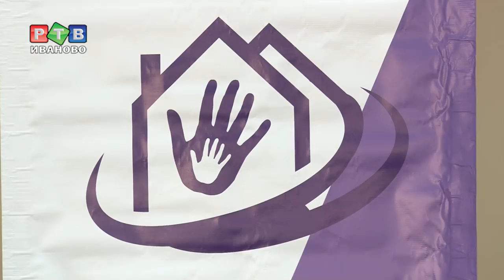Ивановский_волонтерский_центр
Пятая серия из цикла сюжетов, посвященных году волонтерства. На этот раз расскажем про Ивановский_волонтерский_центр, как устроена его работа, а также про добровольцев, которые уже успели записаться в его ряды. Одна из них - Влада Жидкова. Девушка рассказывает школьником, почему быть волонтером это круто!